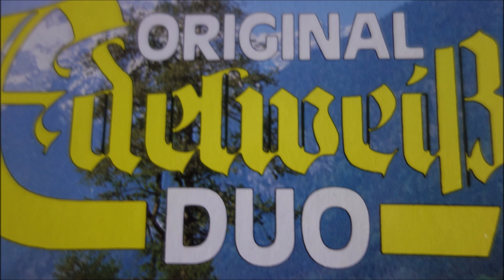ORIG EDELWEIß DUO